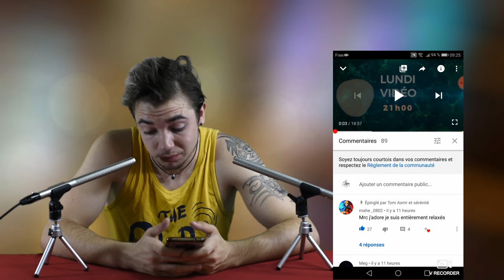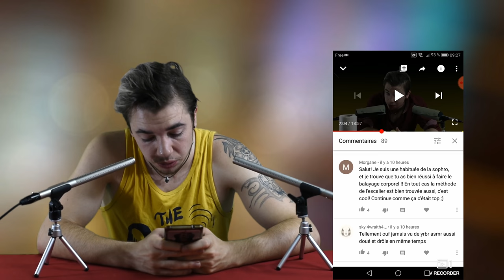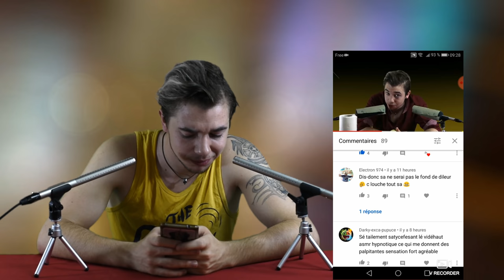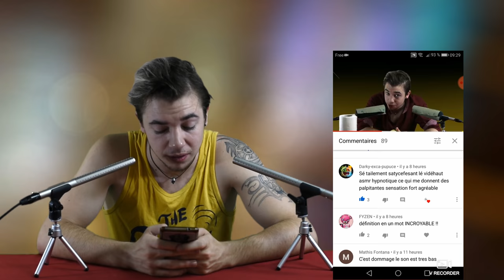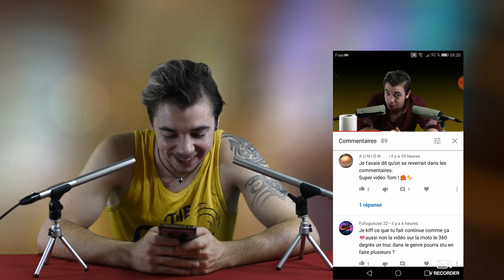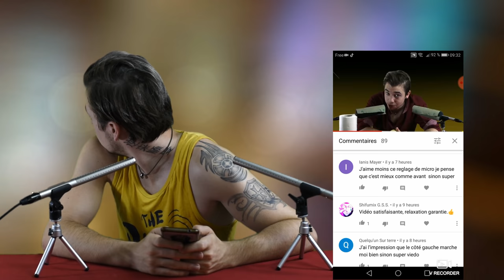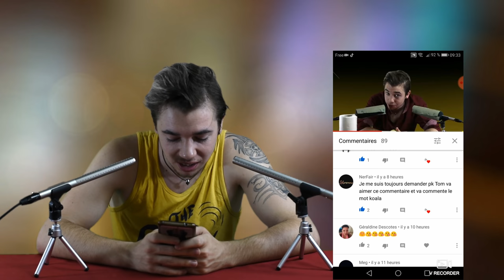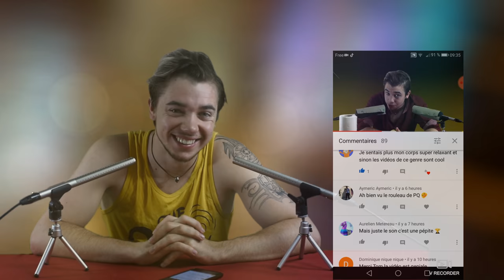🎎 ASMR français : Je lis ton Commentaire 🎎 asmr fr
CONCOURS INSTA : Abonne toi et commenter sous la vidéo du blue yetie sur mon instagram et arriver à 10 000 sur insta je tir au hasard pour te faire gagner ce super micro ! bonne chance !

Réaliser des Sous-Tires Anglais, Français :

★ 👻 Snap  : asmrtom !